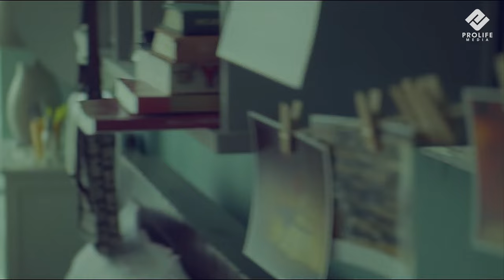Анора - Мама (Премьера 2024)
Lyrics: Zarina Shakubaeva
Mixing / mastering by: Marat Gadjimurzaev